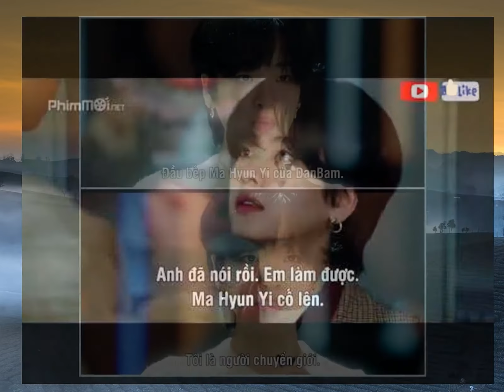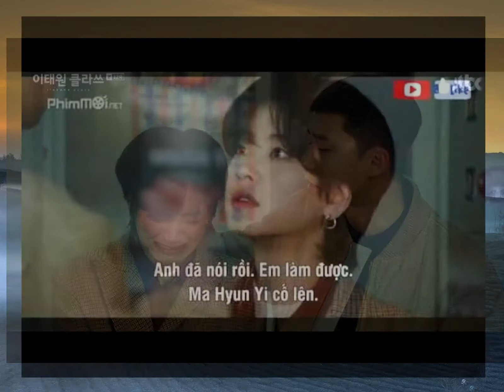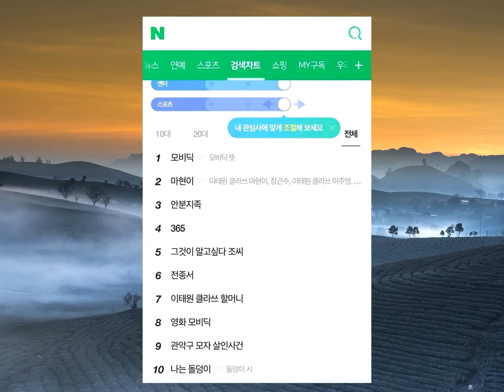Tầng lớp Itaewon (Itaewon Class): Jang Geun Soo muốn 'vùi' nhưng cũng chẳng 'dập' nổi sự kiêu hãnh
Siêu sale Sen Đỏ dành cho bạn Đăng kí kênh xem tin tức mới nhất Phải nói là bộ phim Itaewon Class quy tụ dàn cast phụ 'chất như nước cất' trong đó có Lee Joo Young ( vai Ma Hyun Yi). Việc Ma Hyun Yi là người chuyển giới bị báo chí phanh phui bởi 'cậu em' đáng mến Jang Geun Soo, không làm cho Ma Hyun Yi phải chạy trốn mà cô đã trở lại và lợi hại hơn xưa.Vừa qua, khi bộ phim Itaewon Class kết thúc tập 12, khán giả chao đảo với màn “comeback” ấn tượng của người đẹp phi giới tính Ma Hyun Yi
Vốn là một cô gái cá tính mạnh mẽ và luôn sống độc lập, Ma Hyun Yi chỉ sống theo cách mình muốn, chưa bao giờ chạy theo đám đông
Vì thế cô ấy chẳng thể vì những tin đồn vùi lấp sự tỏa sáng của mình!
Ma Hyun Yi là một trong nhữn cast phụ ấn tượng nhất, cô tham gia bộ phim Itaewon Class trong vai trò “người nấu nướng” cho Danbam
Vì sự bất cẩn và thiếu tinh tế của Ma Hyun Yi mà Son Yi Seo đã đề nghị sa thải cô, tuy nhiên được ông chỉ Park động viên và luôn khích lệ, giờ Ma Hyun Yi đã là một đầu bếp nổi tiếng của Danbam.Ma Hyun Yi được mệnh danh là cô gái truyền cảm hứng cho các thành viên của Danbam
Cô có lối sống và tư duy khá sâu xắc, mỗi một thành viên trong Danbam đều tìm đến cô để trút những muộn phiền và nghe cô khích lệ…Và đối với Jang Geun Soo cũng vậy, cô coi cậu như một người em, có thể coi đó là một tình bạn đẹp.Thế rồi, tình bạn đó được Jang Geun Soo ví như một trò chơi và kết thúc nó bằng việc đưa sự thật “cô là người chuyển giới” điều mà bản thân cô muốn giữ kín tràn lan trên khắp các mặt báo
Đúng là cách làm việc của những kẻ thừa tiền đủ mưu mô, như cách mà Jang Geun Soo nói “Làm việc theo cách của Jangga”.“Đầu bếp Ma Hyun Yi của nhà hàng Danbam là một người chuyển giới” nhanh chóng lan tỏa và gây ra hiệu ứng kỳ thị đối với cô
Ma Hyun Yi bị xấu hổ và tổn thương khi cô bị chỉ chỏ soi mói, ánh nhìn “ghê rợn” của đám hậu kỳ và những người cùng tham gia cuộc thi ẩm thực làm cô bất giác sợ hãi bỏ chạy
Ngay sau đó, Ông chủ Danbam Park Sae Ro Yi đã chạy theo cô, Sae Ro Yi là một người sống có nguyên tắc “Nếu đã là người của tôi, tôi sẽ bảo vệ đến cùng, dù cho người đó đúng hay sai”.Ma Hyun Yi là một người chuyển giới không xấu, xấu là mình không dám thừa nhận chính mình
Anh chạy bàn Choi Seung Kwon (Ryu Kyung Soo) đã đúng “ Cô ấy là người mạnh mẽ, đừng coi thường cô ấy Cô ấy sẽ trở lại”.Jang Geun Soo đang hả hê vì sự tàn nhẫn “ngu xuẩn” của mình đã khiến Ma Hyun Yi tổn thương và cô ấy phải chạy trốn, như vậy Jangga sẽ có cơ hội 90% phần thắng
Gia đình nhà Jangga sẽ “đại bại” vì luôn có tư duy coi thường và đánh giá thấp người khác
Phải làm cho Jang Geun Soo thất vọng rồi,Ma Hyun Yi đã “lật ngửa” ván bài và hiên ngang thừa nhận trên sóng truyền hình “ Tôi là Ma Hyun Yi nhà hàng Danbam, tôi là người chuyển giới”.Từ thế bị động chuyển sang thế chủ động, Ma Hyun Yi ghi một bàn cứu thua trông thấy và cũng nhân đây cô có màn lột xác để là chính mình, cô sẽ chiến thắng bằng sự tài năng, xinh đẹp chứ không phải những tai tiếng không đáng có.Khỏi phải nói, sau tập 12 Itaewon class, Ma Hyun Yi đang ở trong top 10 kìm tiếm của Naver đã vọt thẳng lên vị trí số 2
Sức hút của Ma Hyun Yi ngày càng thăng hạng, sau vai diễn này, khán giả chờ mong Lee Joo Young sẽ có vai chính cá tính trong các dự án tiếp theo.Nói qua về diễn viên Lee Joo Young, sinh năm 1992, đang là người mẫu, diễn viên và nổi lên ấn tượng trong phim “Tiên nữ cử tạ”
Lee Joo Young được giới chuyên môn đánh giá cao về diễn xuất lẫn ngoại hình, người ta gọi cô là nét đẹp phá chuẩn Hàn, là “của lạ” của điện ảnh Hàn Quốc.Lee Joo Young từng chia sẻ khi nhận vai diễn Ma Huyn Yi “ Tôi đã suy nghĩ rất nhiều về cách tôi nên đóng vai này
Tôi đã quyết định rằng thay vì tập trung vào giới tính trong khi diễn xuất, tôi nên tập trung vào tính cách của vai diễn Ma Hyun Yi.”
Lee Joo Young tham ít phím, nhưng cực chất, cô chứng tỏ mình là diễn viên triển vọng bậc nhất khi tham dự liên hoan phim quốc tế Busan và nhận giải thưởng ngôi sao độc lập ở vai diễn trong bộ phim Baseball Girl
Trong phim cô vào vai cô gái tên Soo In sắp tốt nghiệp trung học và ước mơ trở thành cầu thủ bóng chày chuyên nghiệp
Chúng ta cùng Saostar cập nhật những thông tin mới nhất về bộ phim Itaewon Class sẽ được phát sóng vào 21h00 thứ 6, thứ 7 trên JBTC nhé.